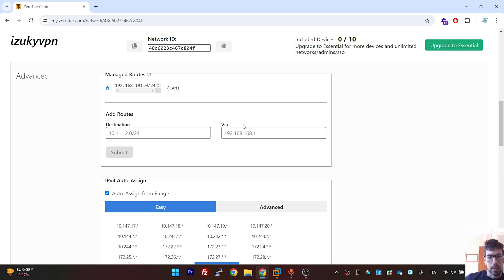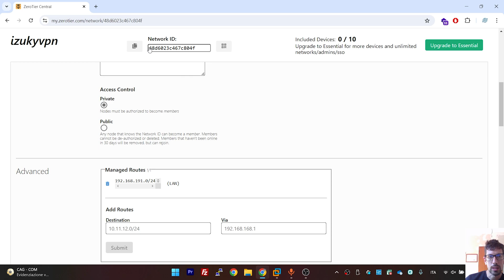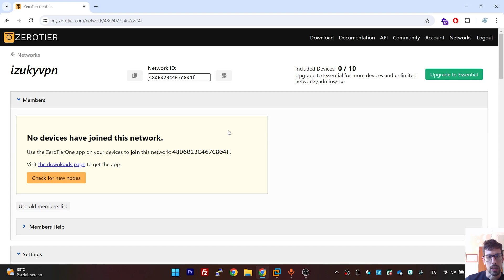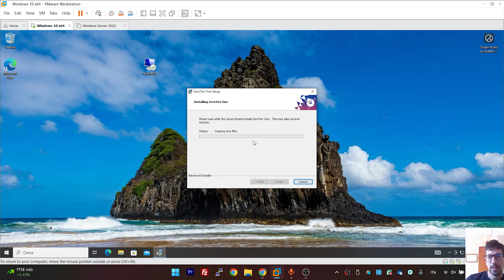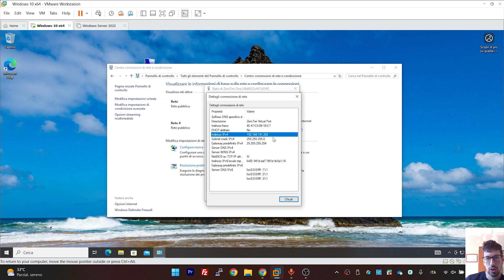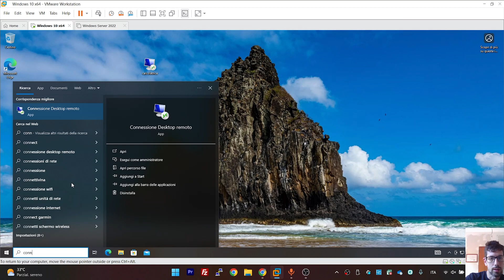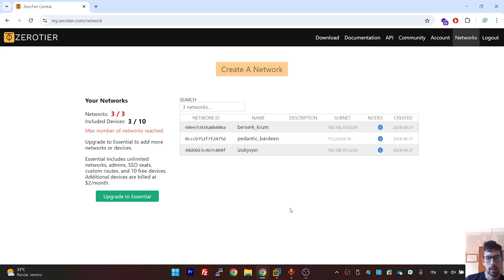VPN in 2 click senza firewall o dispositivi hardware? ZeroTier (ita)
Configurare una VPN non è stato mai così semplice grazie a ZeroTier.
Senza alcun bisogno di dispositivi fisici, accesso al firewall o port forward, possiamo stabilire una vpn semplicemente installando un client sui nostri dispositivi Windows, Mac, Linux, Android e Ios!